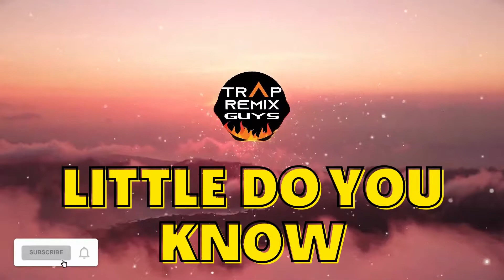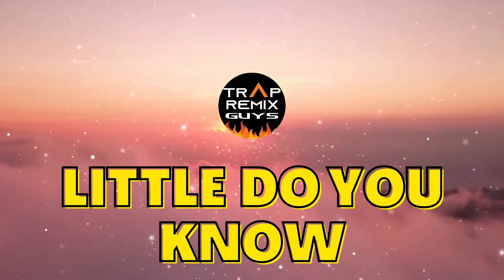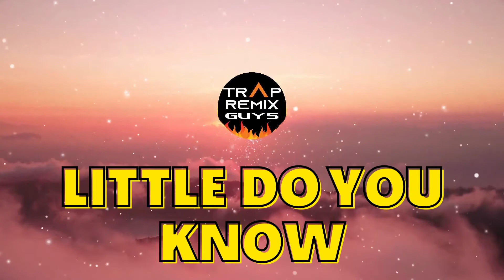Alex & Sierra - LITTLE DO YOU KNOW (Trap Remix) by TRAP REMIX GUYS| LATEST HITS 2022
Check out the latest trap version of LITTLE DO YOU KNOW by TRAP REMIX GUYS. This is such an awesome cover and its going viral on TikTok.

Make sure to add this to your playlist or make it your ringtone.

Let us know your views in the comments section.

Happy Listening….